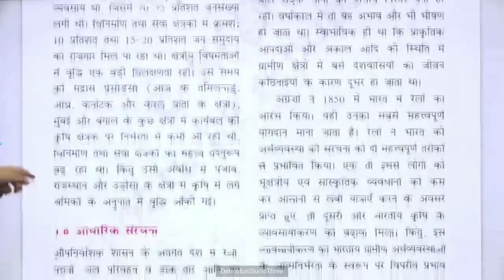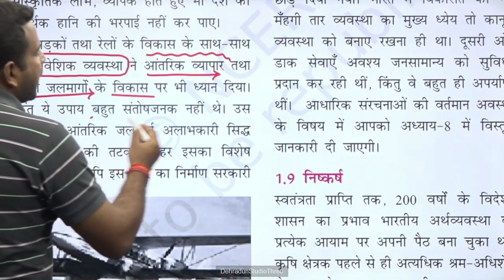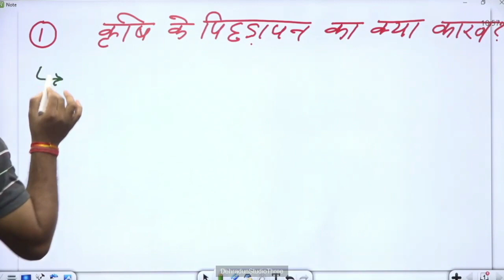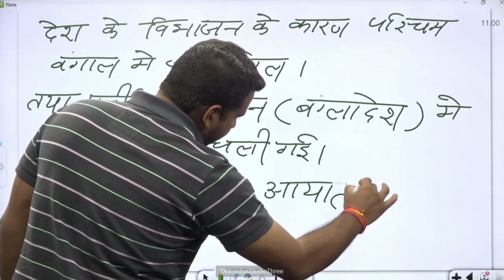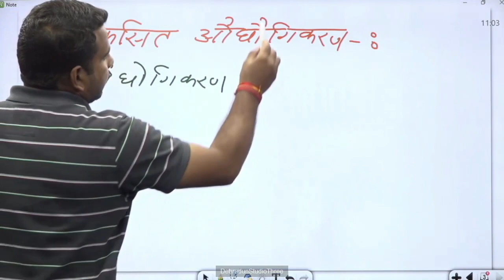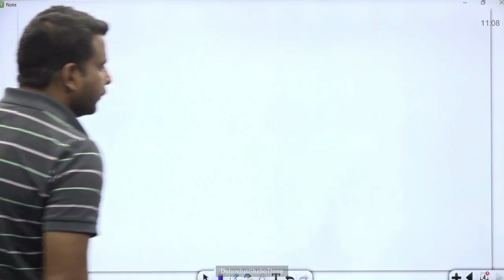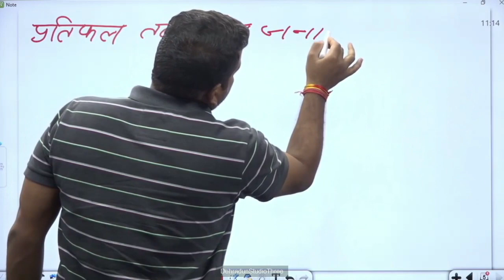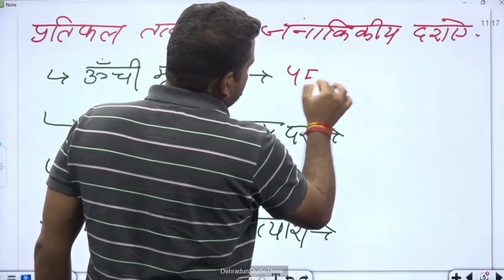कक्षा 11: विषय: अर्थशास्त्र भाग- 04 (27.07.2023)आईसीटी वर्चुअल क्लास रूम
27072023_10.45 To 11.20_Economics_Swatantrata Ki Purv Sandhya Per Bhartiya Arthvyavastha_Mr. Akash Badana_XI_Part 4